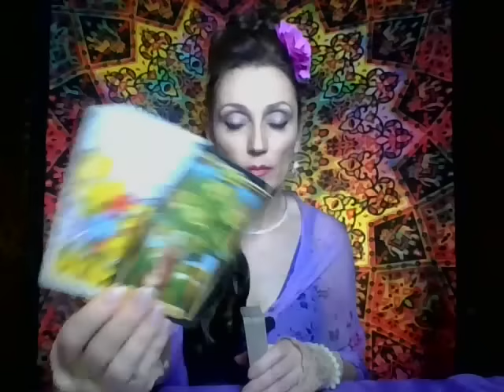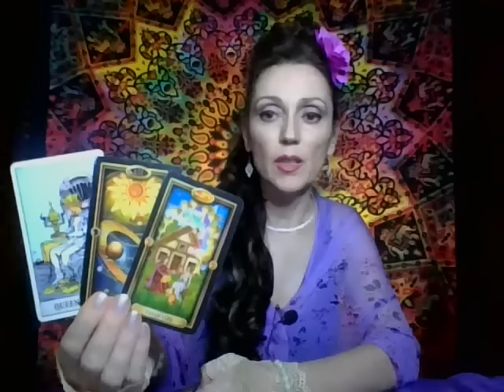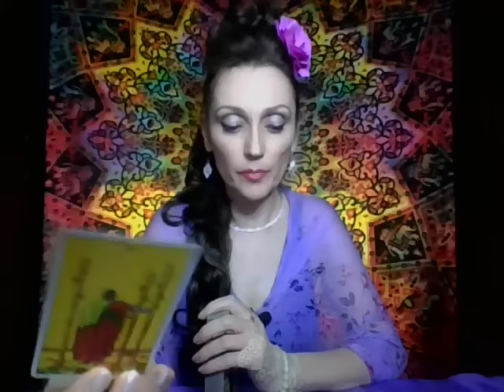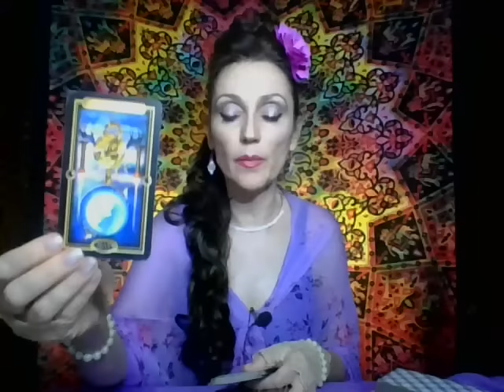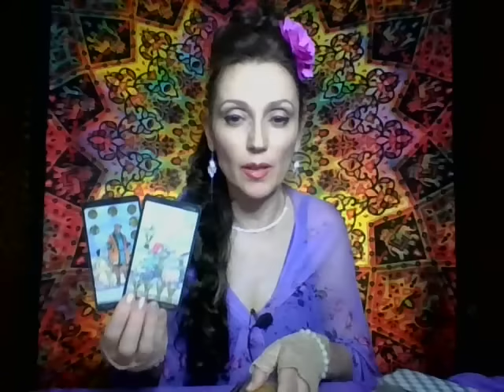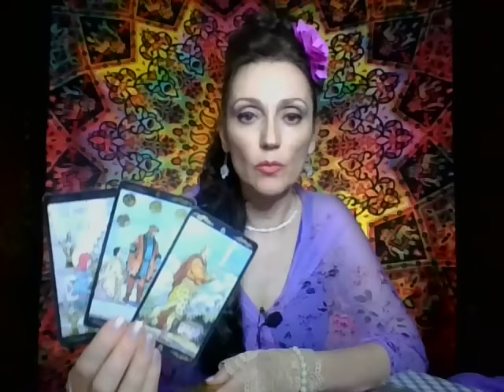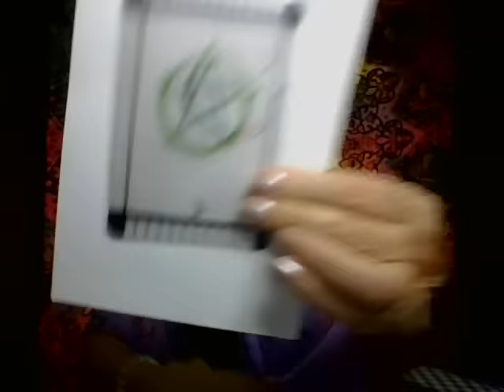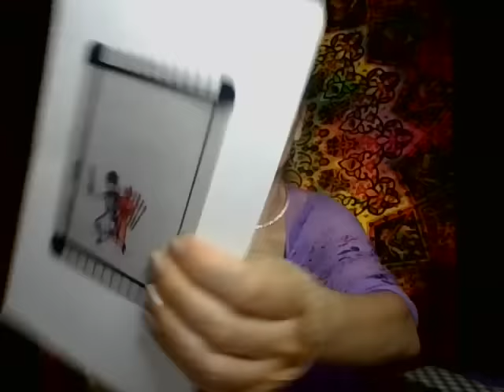Fecioara Tarot Septembrie 2022